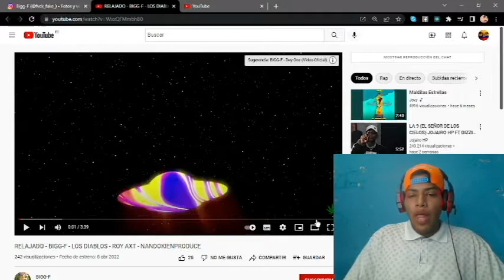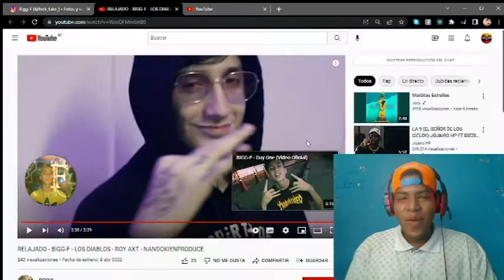BIGG F - RELAJADO - VIDEO REACCION - PerlaUrbanaTV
RELAJADO - BIGG-F - LOS DIABLOS - ROY AXT - NANDOKIENPRODUCE
Video Oficial